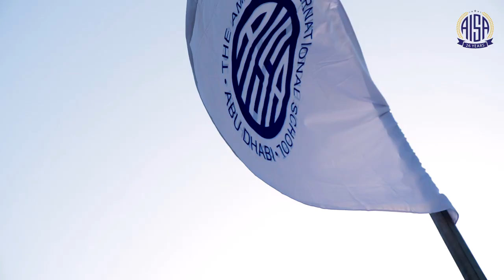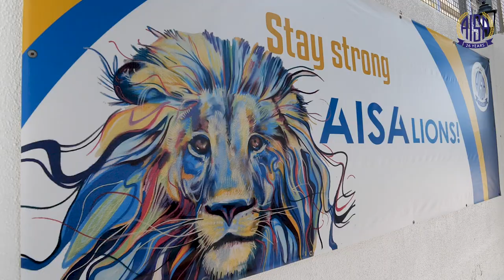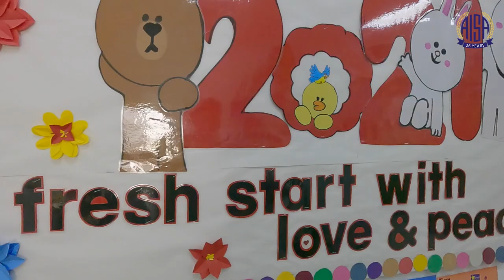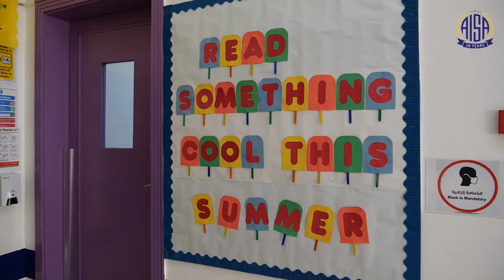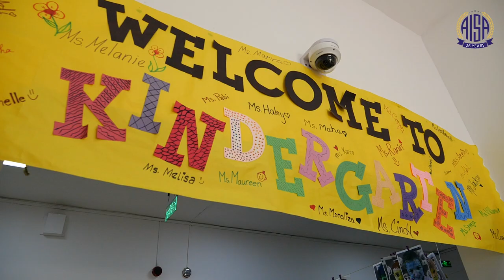American International School in Abu Dhabi (Profile)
The American International School in Abu Dhabi was established in 1995 to provide local and expatriate residents of Abu Dhabi with high quality American education, based on American standards and an international curriculum. AISA received its first accreditation in October 1997 from the Middle States Association of Schools and Colleges (MSA), and in January 2010 was accredited by the Council of International Schools (CIS). AISA offers education from Kindergarten to Grade 12. It was the first school to offer the International Baccalaureate Diploma in the UAE and later became the first school in Abu Dhabi to be authorized to offer the IB Primary Years Program (PYP).  In keeping with local regulations, the Secondary School is gender segregated.